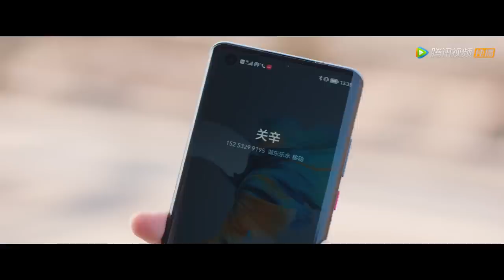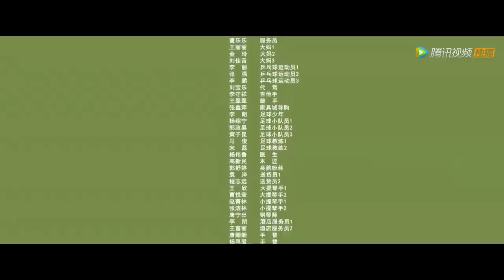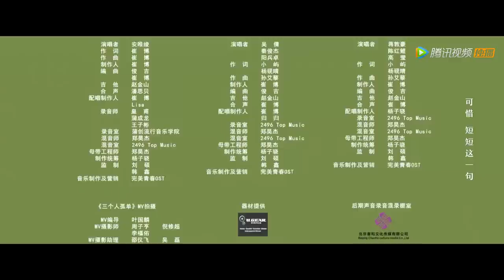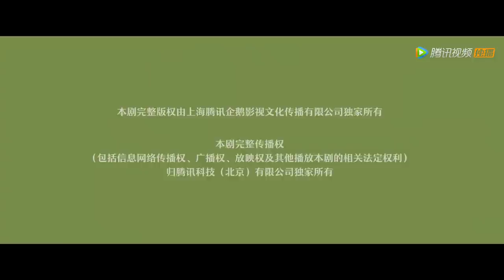ENG SUB【恋爱的夏天 Discovery of Romance】EP11 主动求和还是冷战到底？（吴倩、秦俊杰）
《恋爱的夏天》三十而立的新锐家具设计师夏天，偶遇设计事务所老板兼前男友许则豪，在许则豪求复合的攻势下，夏天对做整形医生的现男友关辛的感情开始摇摆不定；另一方面，关辛遇到了孤儿院失散多年的“妹妹”鹿希，阴差阳错间，两人产生了暧昧不清的关系。前任还是现任，朋友还是恋人，误会还是澄清，复合还是拒绝，分手还是结婚。一系列犀利的情感故事，围绕三十岁都市女性的生活与工作徐徐展开。
☞主演：吴倩、秦俊杰、阳兵卓、孙艺宁
❗正片完整版屏蔽以下地区：

00:00 Download "WeTV/Tencent Video (for The US)" APP Watch More Episodes
01:00 Join Membership Watch Full in Advance